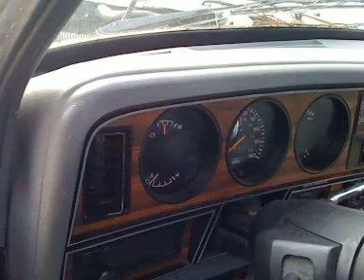Ramcharger Lives!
It's been sitting untouched since about July, so today I got bored and jumped it. Cranked for about 5 seconds (fuel pressure leaks down over the course of 6 months) before springing to life. Threw some air in the flat p/s rear and drove it around the block to blow the cobwebs out. I really need to build this thing...